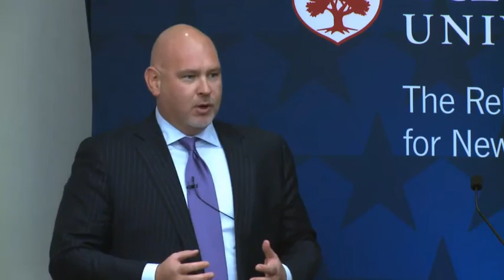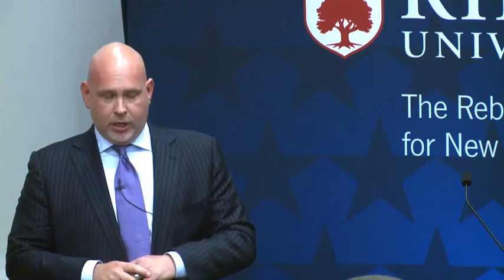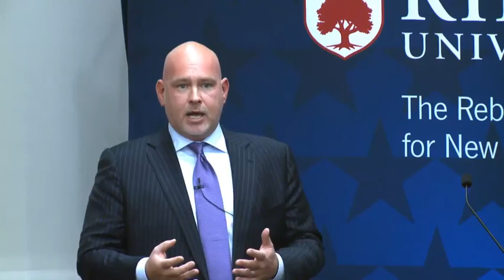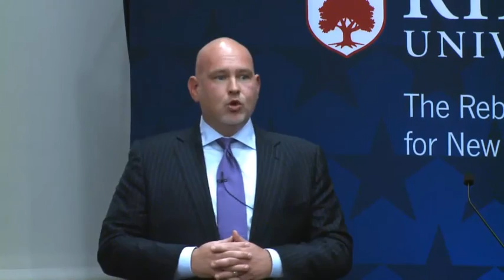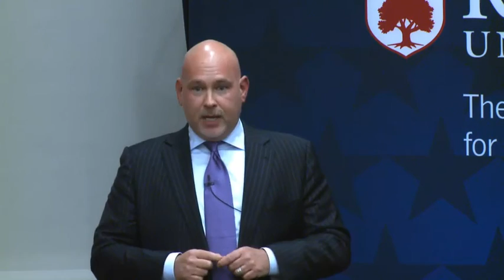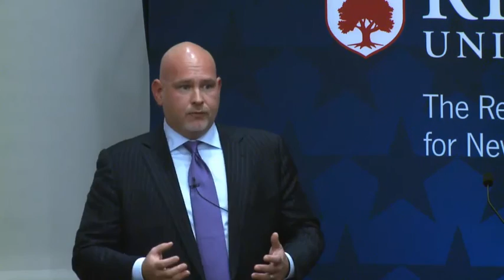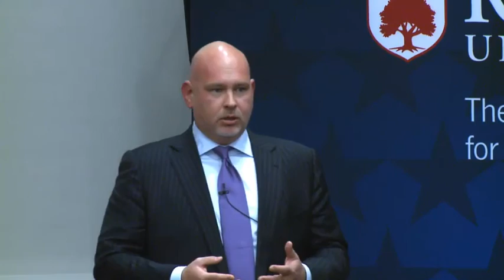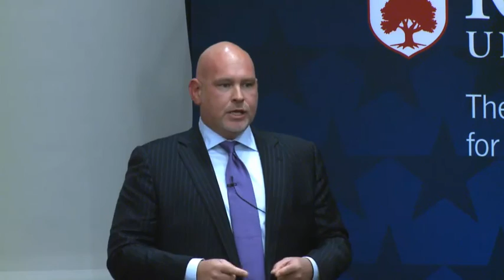An Evening with Steve Schmidt - The Rebovich Institute for New Jersey Politics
The Rebovich Institute for New Jersey Politics presented Steve Schmidt, senior advisor to the 2008 McCain for President campaign, at Rider University on November 12, 2013. Schmidt presented "Marriage Equality, the GOP, and the Future of America."

ABOUT THE REBOVICH INSTITUTE FOR NEW JERSEY POLITICS
The Rebovich Institute for New Jersey Politics is dedicated to public service and scholarly analysis of government, public policy, campaigns and elections in New Jersey.